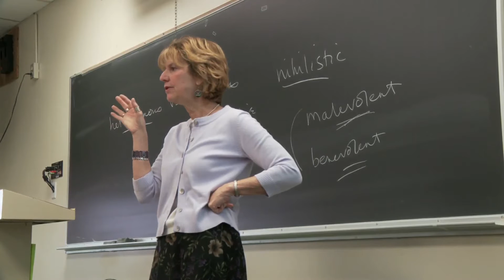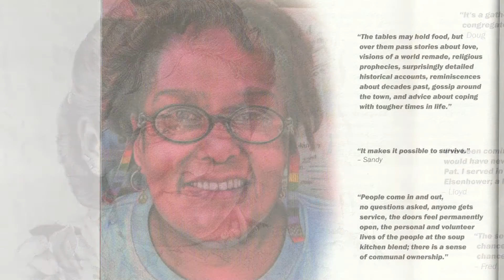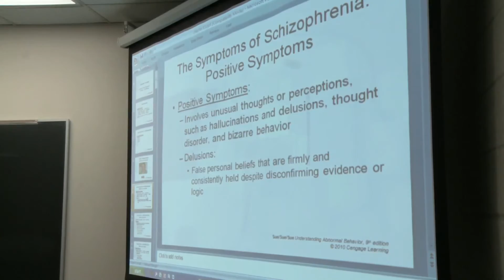Middlesex Community College Human Services